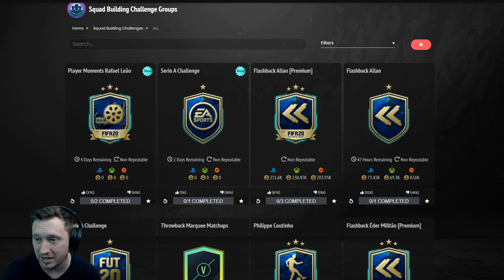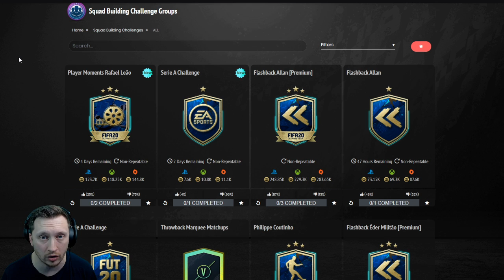IS HE THE CHEAP RONALDO !? TOTSSF MOMENTS RAFAEL LEAO SBC COMPLETE | FIFA 20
WHAT TYPE OF VIDEOS DO I MAKE?